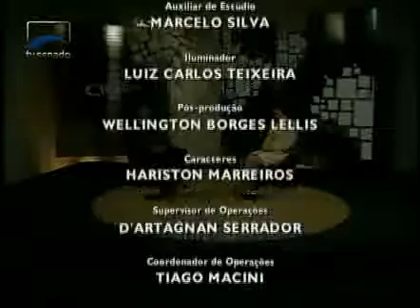Cidadania - Segurança Pública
A senadora Ana Rita (PT-ES), presidente da CDH, analisa nesta entrevista o sistema prisional do Brasil e sugere a reformulação do presídio e a adoção de penas alternativas. Ela e outros senadores da comissão visitaram em janeiro o Complexo Penitenciário de Pedrinhas, em São Luís, onde mais de 60 detentos foram assassinados em 2013.